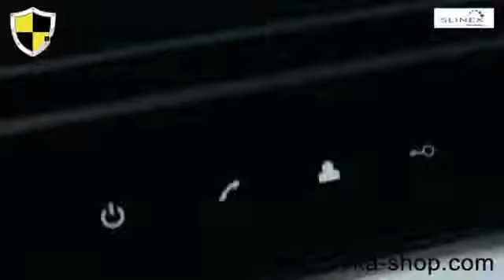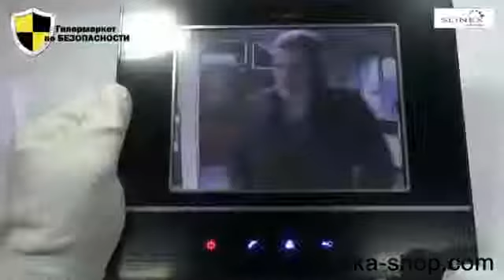Обзор Slinex GS-08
Видеодомофон Slinex GS-08